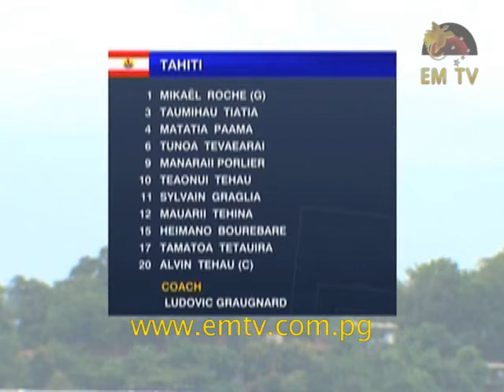Fouls and Poor Sportsmanship Mar FIFA World Cup Qualifier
A flurry of cards, a man sent off and consistent grounding of players marred the quality of the FIFA World Cup Qualifier between Papua New Guinea and Tahiti.

The Papua New Guinea Football Association is at the moment looking at their appeal options regarding the send off of midfielder David Browne.

Browne’s send off after 25 minutes, changed the game for Papua New Guinea.